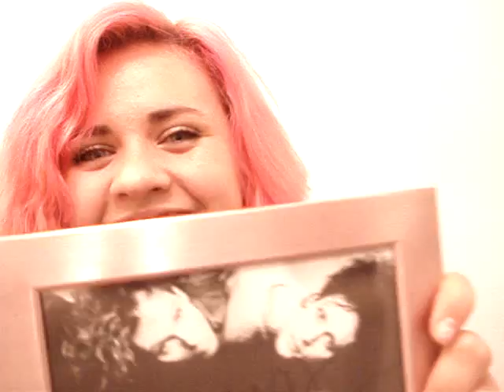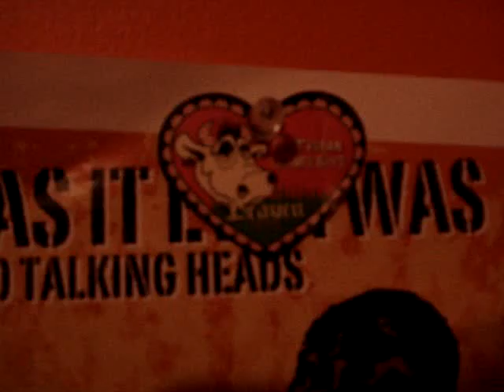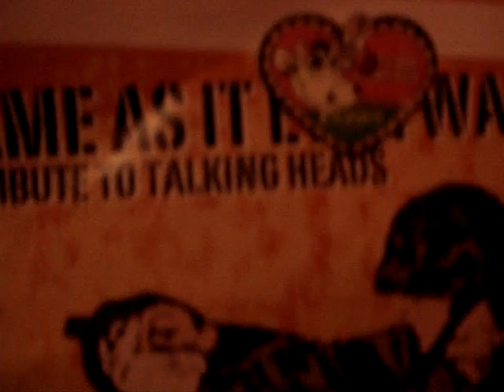Where Is Sarah Connor?! and mini haul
Sorry for the video quality.. my camera is broken and I have no clue when its going to poop on me :(( but I'll be getting a new one soon :)) Let me know what to upload next ! just realized I introduced myself twice... sooo tried... lol! If you don't know who jingleheartart is look her up :D she is amazing! and I'm just jabbing back at her ;) she hasn't uploaded the package video yet but she told me she is going to embarrass me because of my horrific writing. thanks. I love you though ;D xxx